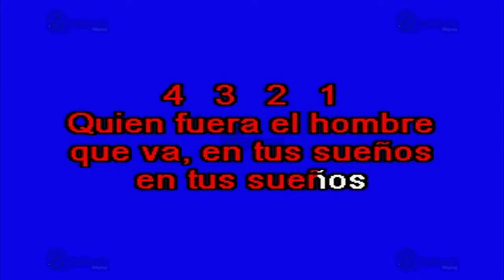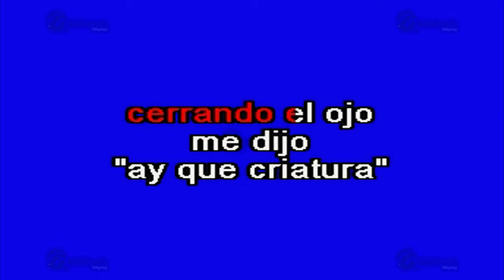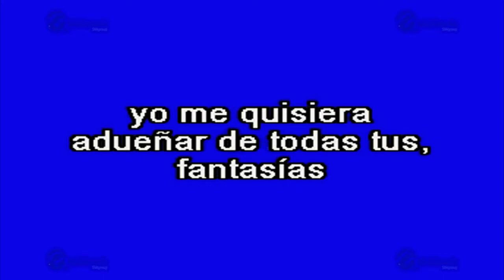Cascadita De Te Quieros - Multikaraoke ► Éxito De Joan Sebastian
Canción: Cascadita De Te Quieros
(Solo Como Referencia)
Fue Éxito De: Joan Sebastian

Clave Del Disco: OKE-0076
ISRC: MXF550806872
Copyright: Multimusic S. A. de C. V.